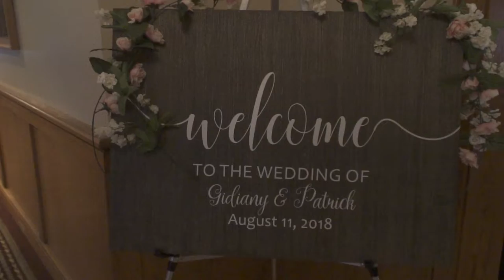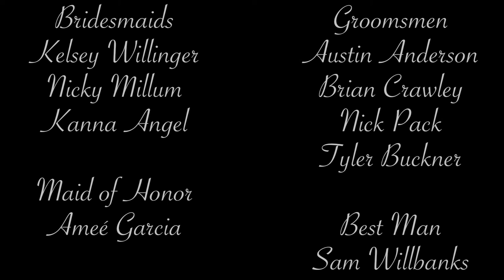Gidiany & Patrick Hamilton Wedding Video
Gidiany & Patrick Hamilton Wedding
Saturday, August 11, 2018
Louisville, Kentucky

Camera Operator: Nick Castetter
Video Editor: Nick Castetter (Owner)

Please note that although we own the video and we created it, we do NOT own or claim to own any of the music used within it. Songs were only added to enhance the audio of the event we had been contracted to video record.